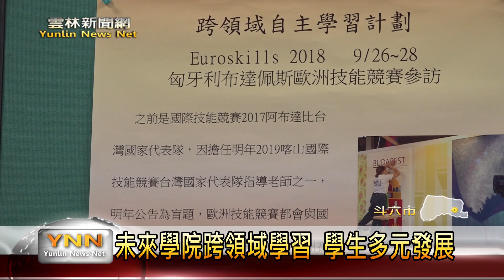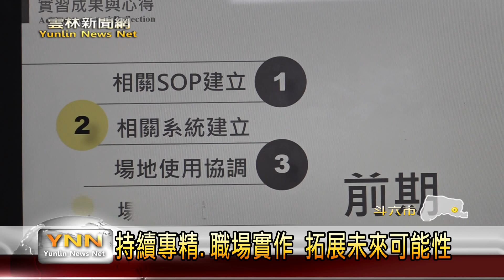雲林新聞網-未來學院跨領域學習 學生多元發展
大學生除了選讀一般課程之外，因為未來工作需求越來越多元化，學校也開始規劃不一樣的學習方式，雲林科技大學去年成立未來學院，透過前瞻和產業專案學士學位課程，讓擁有技職專長的學生，繼續發展適合他們的方向，學生在產學合作的跨領域課程，也能找到畢業即就業的機會。